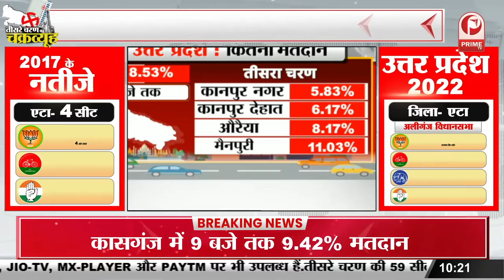Elections 2022 : तीसरे चरण की 59 सीटों पर मतदान जारी || Prime Tv